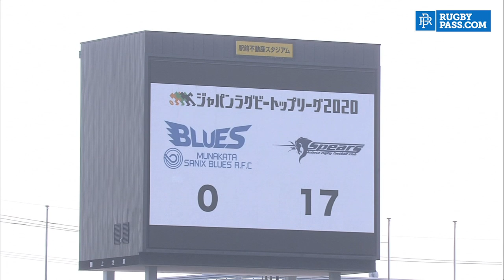Bernard Foley finds his form - Kubota Spears v Munakata Sanix Blues || Japan Top League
Japanese Top League Round4 Highlights

Bernard Foley really looks to have found his level for Kubota Spears in the Japanese Top League. Catch up on all the highlights from this Round 4 Top League encounter between Kubota Spears and Munakata Sanix Blues!